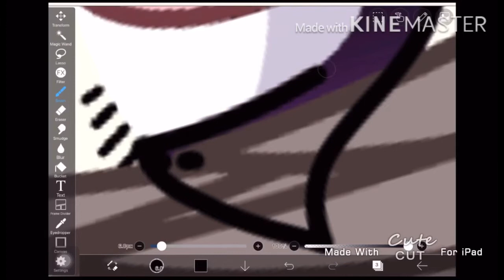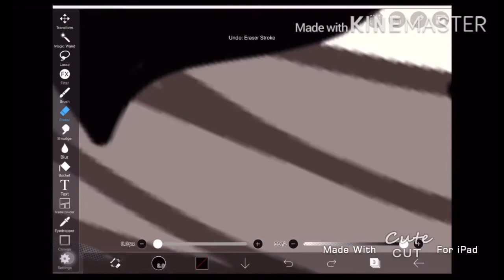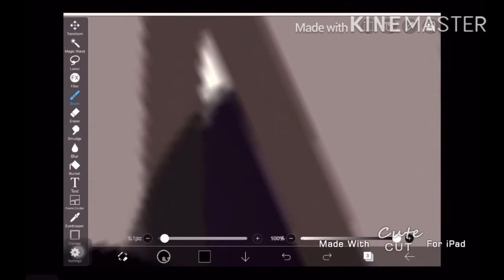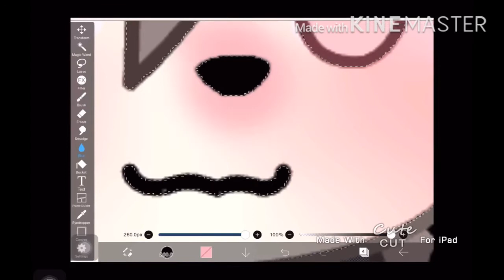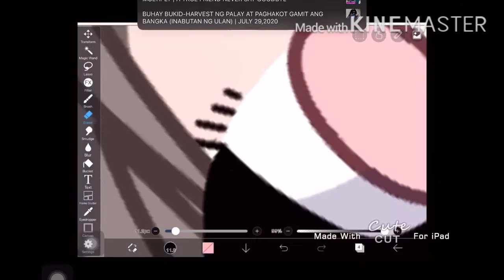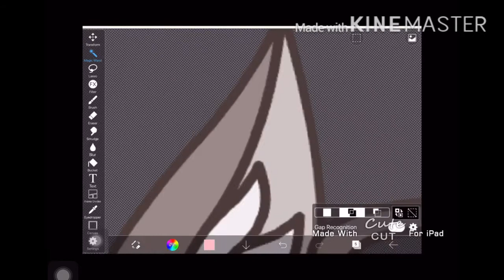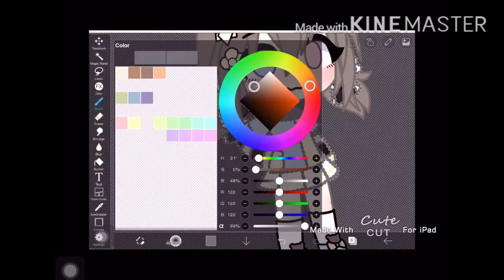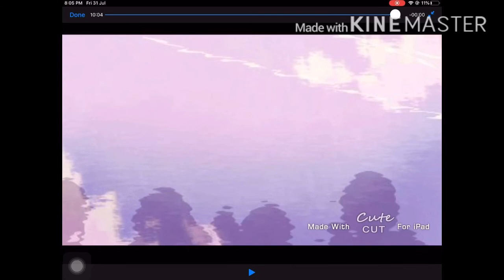.° ☘︎︎ 𝚑𝚘𝚠 𝚒 𝚎𝚍𝚒𝚝 𝚖𝚢 𝚘𝚌 ☘︎︎ °. 𝚛𝚎𝚍 𝚋𝚎𝚛𝚛𝚢 • 𝚐𝚊𝚌𝚑𝚊𝚕𝚒𝚏𝚎 • 𝚎𝚍𝚒𝚝 •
.° 𝚊𝚙𝚙𝚜 𝚞𝚜𝚎𝚍 °.

- 𝚐𝚊𝚌𝚑𝚊 𝚕𝚒𝚏𝚎
- 𝚒𝚋𝚒𝚜 𝚙𝚊𝚒𝚗𝚝
- 𝚔𝚒𝚗𝚎𝚖𝚊𝚜𝚝𝚎𝚛
-𝚌𝚞𝚝𝚎 𝚌𝚞𝚝

𝙷𝚎𝚢 𝚐𝚞𝚢𝚜...𝚒𝚗 𝚝𝚑𝚒𝚜 𝚟𝚒𝚍𝚎𝚘 𝚒 𝚖𝚊𝚍𝚎 𝚊 𝚝𝚞𝚝𝚘𝚛𝚒𝚊𝚕 𝚘𝚏 𝚑𝚘𝚠 𝚒 𝚖𝚊𝚍𝚎/𝚎𝚍𝚒𝚝 𝚖𝚢 𝚘𝚌

𝚃𝚑𝚒𝚜 𝚟𝚒𝚍𝚎𝚘 𝚒𝚜 𝚊𝚕𝚜𝚘 𝚛𝚎𝚚𝚞𝚎𝚜𝚝𝚎𝚍 𝚋𝚢 𝚜𝚘𝚖𝚎𝚘𝚗𝚎...

𝙷𝚘𝚙𝚎 𝚢𝚘𝚞 𝚐𝚞𝚢𝚜 𝚕𝚒𝚔𝚎 𝚒𝚝.. 𝚜𝚝𝚊𝚢 𝚜𝚊𝚏𝚎 𝚋𝚎𝚛𝚛𝚒𝚎𝚜 𝚋𝚢𝚎 ❤︎

꧁ 𝚛𝚎𝚍 𝚋𝚎𝚛𝚛𝚢 ꧂

𝚘𝚏𝚌 𝚖𝚊𝚍𝚎 𝚋𝚢 𝚞𝚛𝚜 𝚝𝚛𝚞𝚕𝚢     ᑌᗯᑌ